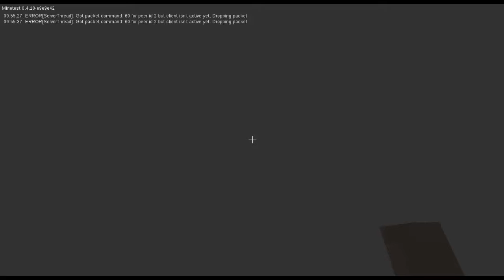Minetest Ita: l'episodio freezzato buggato